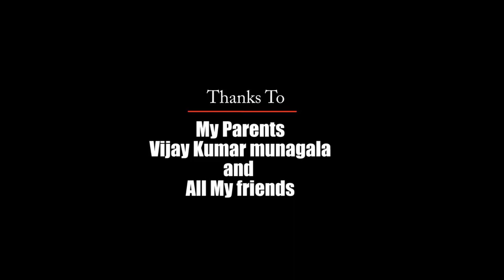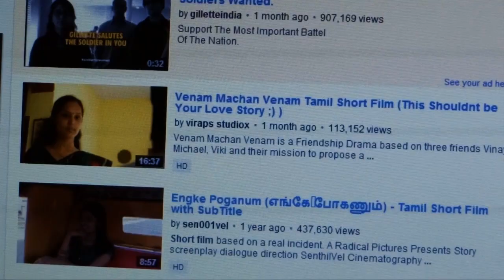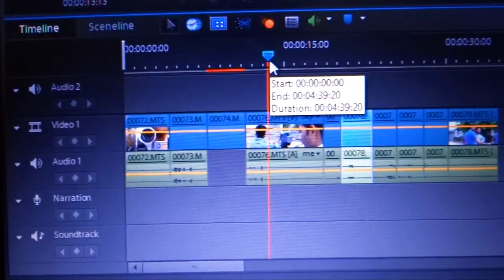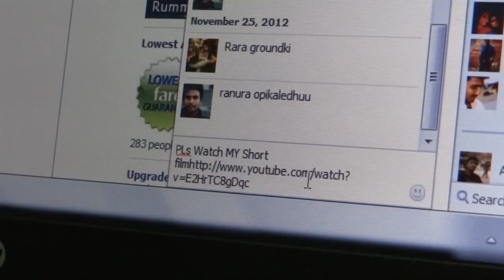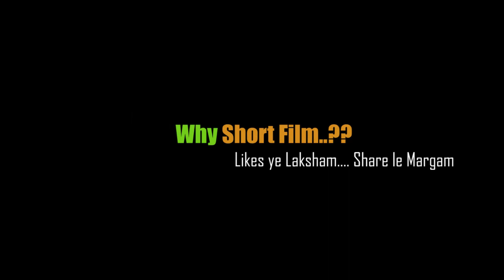"Why Short film..?" - Telugu Short film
A-Team Productions
A short film on "Why some people make short films and how they make it"
Cast: Teja Vardhan, Vinay Prasanth, Saketh kumar, Vinod Reddy, Hema mandalapu,
story: Aravind, Raghavedra Prakash,
Titles concept: Venkatesh pakalapati
A Short Film By Aravind